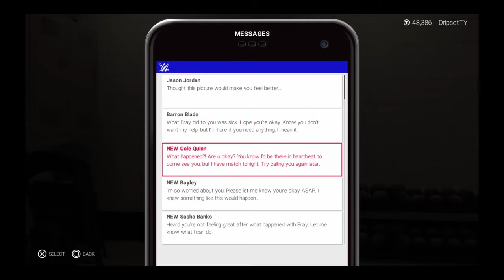COLE GOT BRAINWASHED!!!!